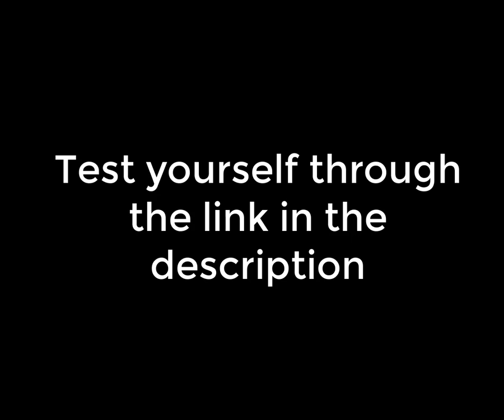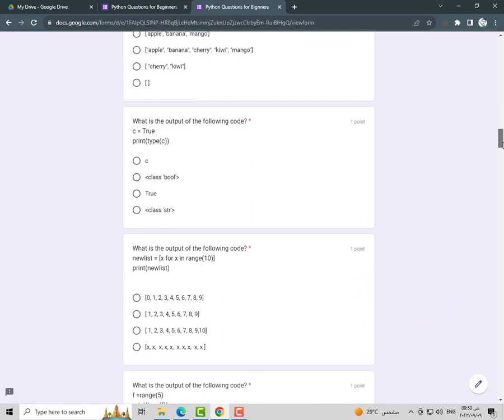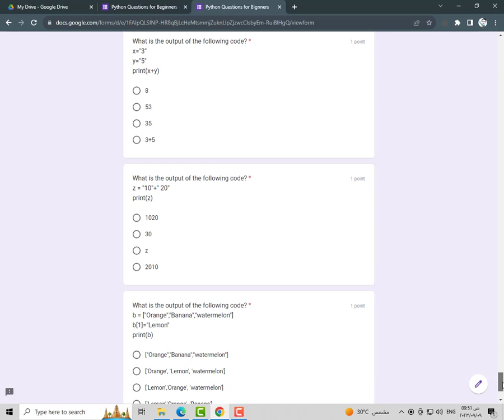Python Questions for Beginners: The Ultimate Guide Level: 1 أسئلة برمجة بايثون للمبتدئين:دليل شامل